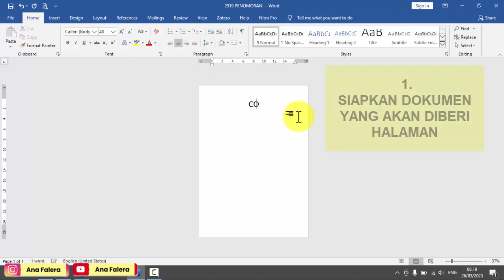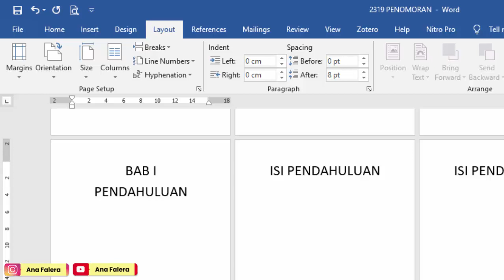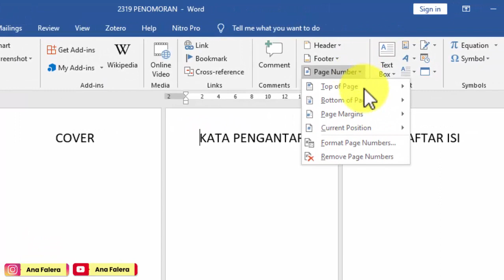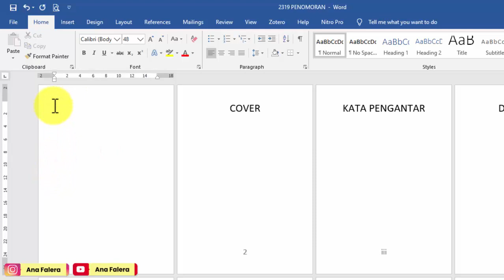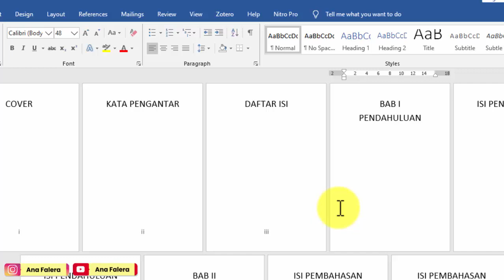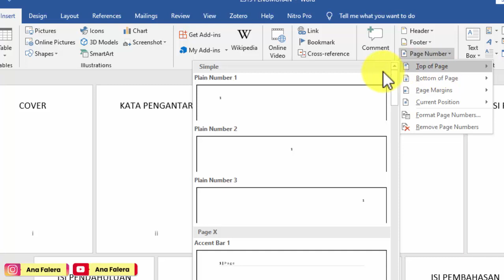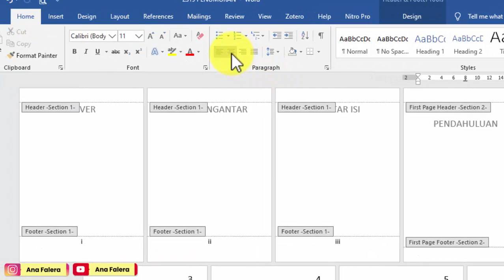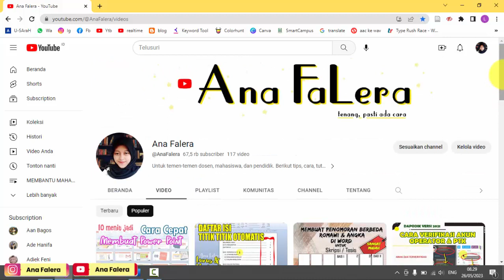CARA MEMBUAT NOMOR HALAMAN SKRIPSI BERBEDA DALAM 1 DOKUMEN WORD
semoga bermanfaat..
Bila ada request tutorial, silahkan isi kolom komentar ya. Terima kasih

penomoran berbeda
cara membuat penomoran berbeda di word
cara membuat penomoran berbeda
cara penomoran berbeda
cara membuat penomoran berbeda pada word
cara penomoran berbeda pada skripsi
penomoran berbeda dalam satu file
cara penomoran halaman berbeda atas bawah
cara agar penomoran halaman berbeda
cara buat penomoran halaman berbeda
cara penomoran berbeda di word
cara memberi penomoran berbeda di word
cara penomoran halaman di word berbeda
cara membuat penomoran halaman berbeda pada skripsi
cara penomoran yang berbeda pada word
penomoran berbeda di word
penomoran halaman berbeda dalam satu file
penomoran halaman dengan berbeda posisi
penomoran halaman berbeda di word 2007
penomoran halaman beda format
nomor halaman berbeda pada word
cara penomoran halaman berbeda di word
membuat penomoran halaman berbeda di word
cara memberi penomoran halaman berbeda
cara penomoran halaman berbeda
penomoran halaman berbeda
cara membuat penomoran halaman berbeda posisi
penomoran halaman yang berbeda
membuat penomoran berbeda di word
cara memberi penomoran halaman yang berbeda
cara membuat penomoran halaman berbeda di word 2016
membuat penomoran halaman yang berbeda
cara memberi penomoran berbeda pada word
cara penomoran halaman skripsi berbeda